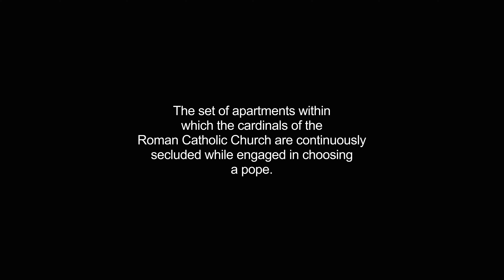conclaves video Dictionary meaning and pronunciation